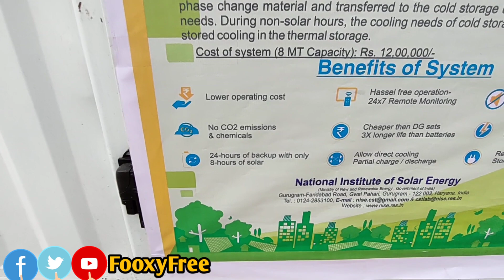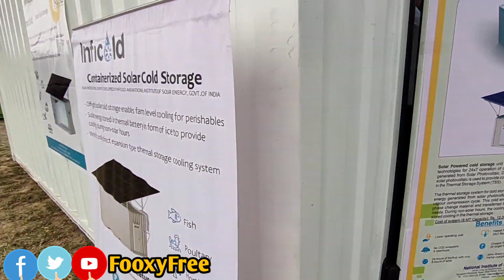किसानो के बहुत काम आयेगा ये सोलर कोल्ड स्टोरेज चलता फिरता कोल्ड स्टोरेज जाने कीमत पूरी जानकारी।।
दोस्तों आज की इस वीडियो में मैंने आपको बताया है ऐक ऐसे सोलर से चलने वाले कोल्ड स्टोरेज के बारे में जिसे आप खरीद कर गांव में अच्छा खासा बिजनेस कर सकते हैं और मुनाफा कमा सकते हैं उम्मीद है आपको वीडियो अच्छी लगेगी अगर यह वीडियो आपको पसंद आए तो ज्यादा से ज्यादा किसान भाइयों को शेयर करेंऔर मेरे चैनल को भी सबस्क्राइब कर ले क्योंकि मैं किसानों संबंधित वीडियो यहां पर लाता रहता हूं।
कृषि यंत्रों व जरूरी सामान खरीदने के लिए लिंक पर क्लिक करें 👇👇affileat